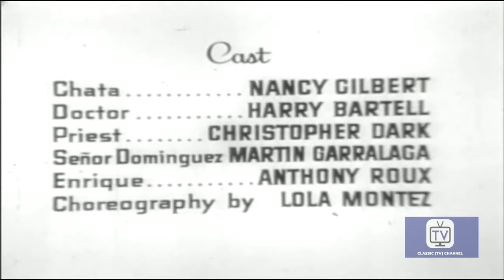The Loretta Young Show - Season 1 - Episode 13 - Faith of Chata | Loretta Young, John Milton Kennedy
A little girl in a Mexican village falls desperately ill and places her faith in God through her patron saint, regardless of whether she survives or not.